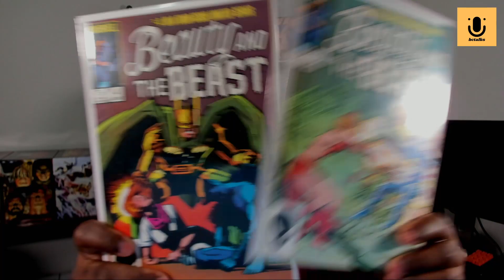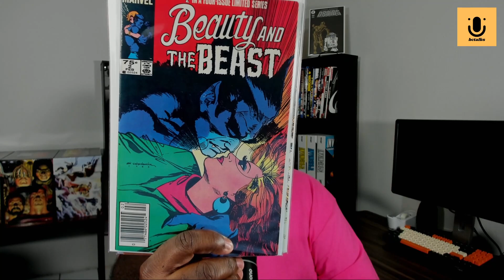Is Taylor Swift In Deadpool 3 & Who Would She Play? MCU Rumors | Movie/TV News | bctalks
Taylor Swift is all anyone can talk about right now. She's seemingly infiltrating all fandoms including sports and now comic book movies?... After an appearance on Sunday Night Football with Ryan Reynolds, Hugh Jackman and crew, rumors have been going around that she might be appearing in the upcoming Deadpool 3 movie. But who exactly would she play?